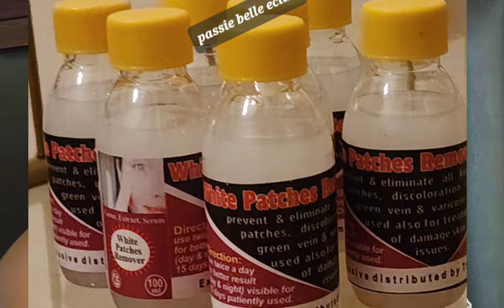NON AUX POINTS BLANCS SUR LA PEAU , SAY NO TO WHITE DOTS ON YOUR SKIN@lescosmetiquesbypassie